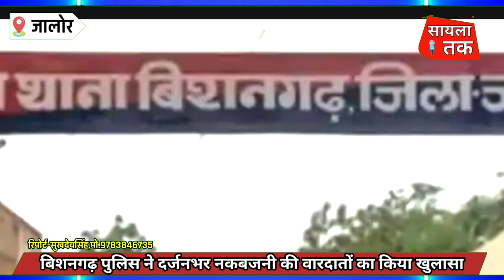जालोर: बिशनगढ़ पुलिस ने चोरी की वारदातों का किया बड़ा खुलासा,यह आरोपी किए गिरफ्तार